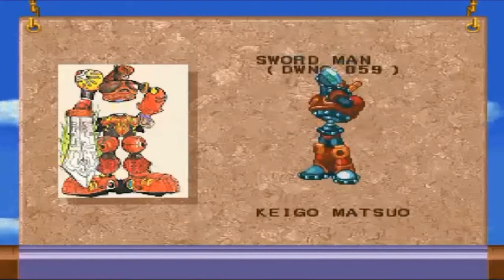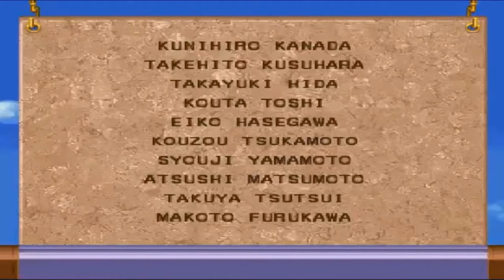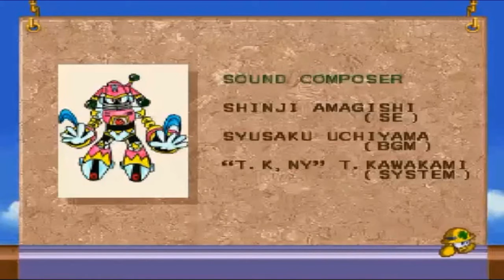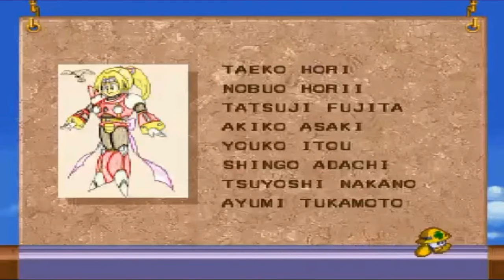Mega Man 8 [PlayStation] Ending Cutscene & Credits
Gameplay of MegaMan 8, a video game for the PlayStation gaming console.